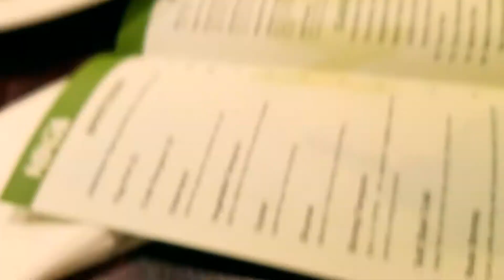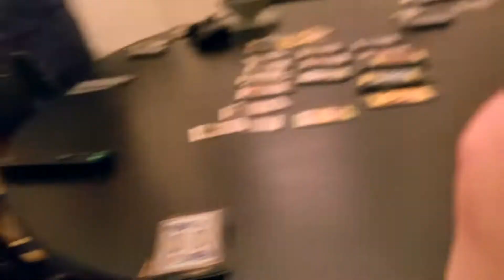So Glad She's Safe!!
I drive down to Muncie to hang with my peeps! Part of that involves gathering the stuff out of Victoria's totaled car!